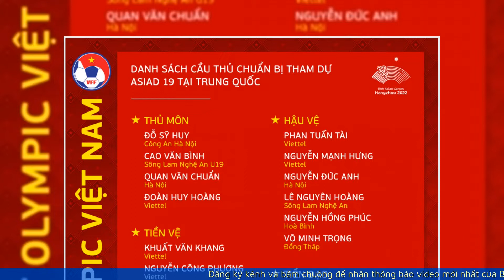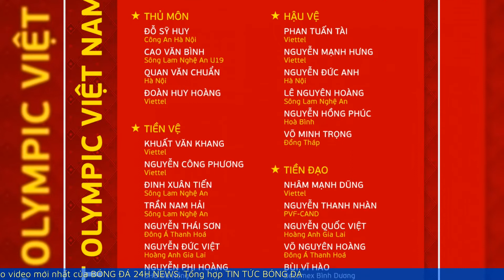Chờ làn gió mới của đội tuyển Olympic VN tại ASIAD 19 | BÓNG ĐÁ 24H NEWS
Việc thi đấu chưa như ý của U.23 VN tại vòng loại U.23 châu Á 2024 là bài toán khiến HLV Hoàng Anh Tuấn phải tìm ra hướng giải quyết để giúp đội tuyển Olympic VN thể hiện bộ mặt giàu hứng khởi tại ASIAD 19.

00:00 Giới thiệu
00:11 Nội Dung